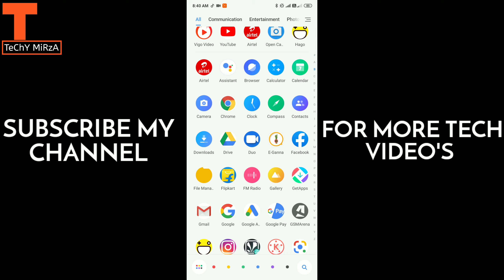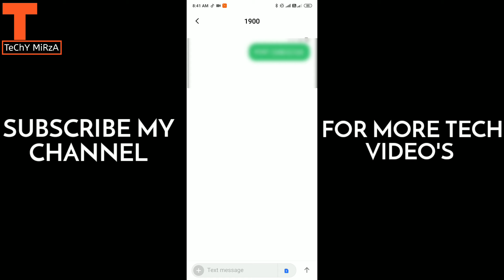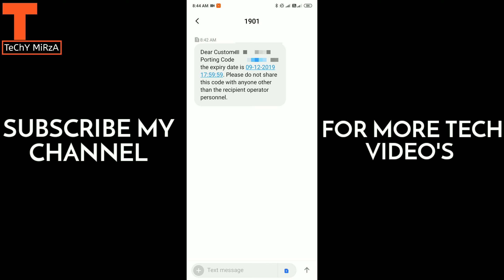Sim Port Kaise Karen || Port Any Sim Just 2 Minuets || Jio, Airtel, Vodafone, Idea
TODAY COVER NEWS TOPIC..

Aaj ki video me ham baat karne wale hai sim port ke baare me how to port number agar aapke pass me koi bhi Sim hai to agar aap isko port karna chahte ho To kaise karenge

VIDEO HIGHLIGHT...

So Guys Kaisi Lagi Video Comment Me Zaroor Batyae Or Video Acchi Lagi Ho To Please video Ko Like Kare Sath Hi Channel Ko Subscribe Zaroor Karen Or  Video Ko Apne doston me share karo.

    THANX FOR WATCHING MY VIDEO'S

FOLLOW ME ON...